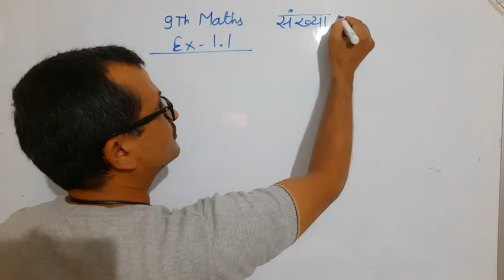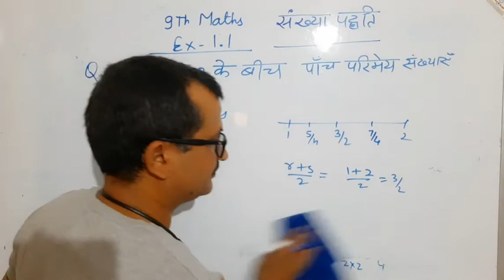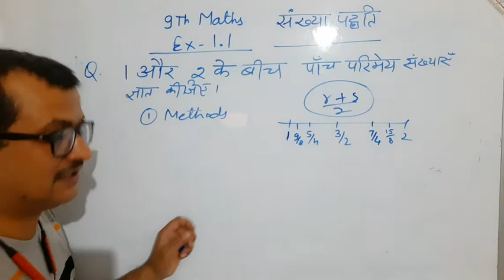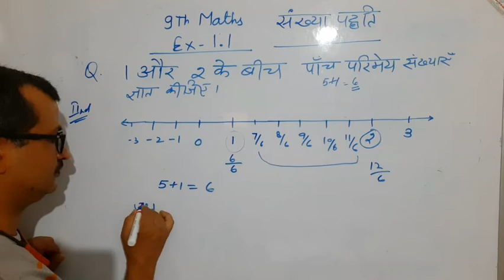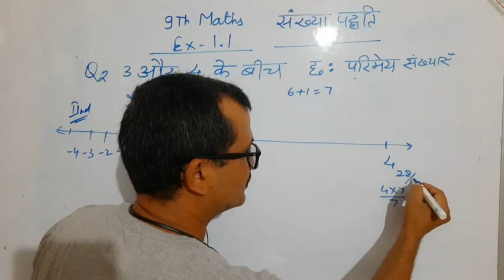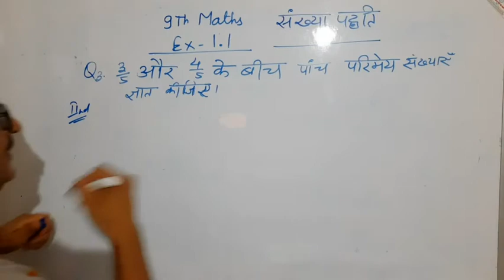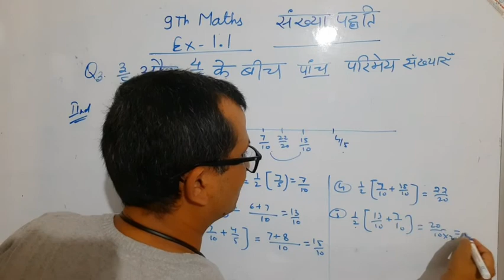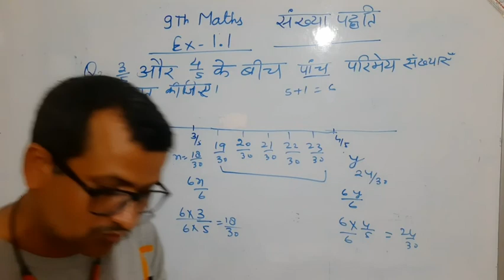परिमेय संख्या|Ex-1.1|3 व 4 के बीच छ:परिमेय संख्याए|1और2 के बीच 5 परिमेय संख्याए|Rational number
Q. 1 और 2 के बीच पांच परिमेय संख्याए ज्ञात कीजिए।
Q.2- 3 और 4 के बीच छ: परिमेय संख्याए ज्ञात कीजिए।
Q.3-3/5 और 4/5 के बीच 5 परिमेय संख्याए ज्ञात कीजिए|